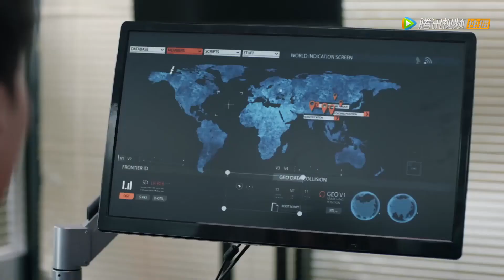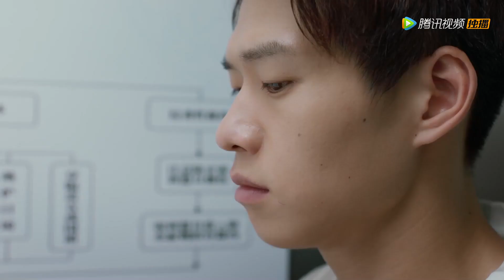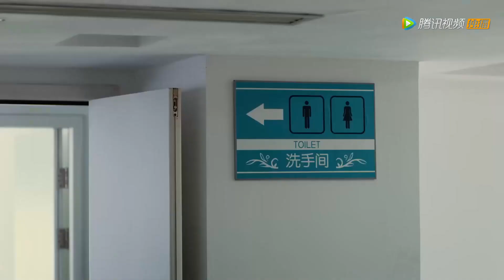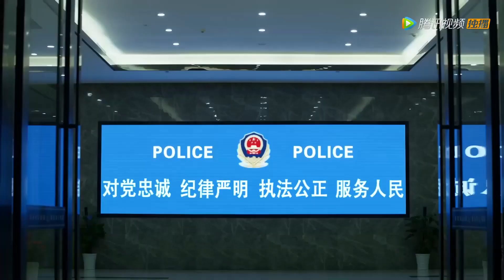帥警詧抓殺手，意外吻醒昏迷3年的警花【青春警事Caught in the Heartbeat1-1】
👉 下載WeTV APP可以看全集正片： 戰爭# 特種兵#特種部隊#警匪
感謝訂閱@经典一线中剧觀看及時觀看精彩好劇
该剧讲述了由古静、唐一修、汪子成、阿紫、柯佳明组成的“青春探案组”在队长张宗义的带领下，与罪犯斗智斗勇的故事。